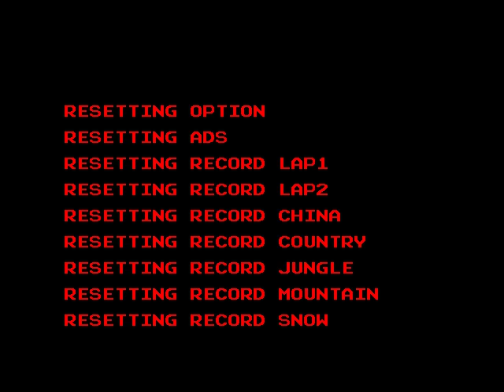Dirt Dash (Rev. DT2) (ATTRACT MODE)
MAME ID: dirtdash

You take part in the Forest Valley Challenge, which is by default 1 lap around from the starting point of any 5 sections. These sections are as follows, along with it's difficulty:

City - Very Easy
Hill - Easy
Jungle - Medium
Mountain - Hard
Snow - Very Hard

You select from 3 cars, which varies by level:

Desert Arrow - Beginner
Blue Dragon - Intermediate
Red Lightning - Expert

It's you and 6 rivals. Do you have what it takes to survive the 5 sections and take first place?

- TECHNICAL -

Namco Super System 22

- TRIVIA -

Dirt Dash was released in December 1995 in Japan.

If you watch Big Time Rush on TeenNick, the Big Time Rush band has a Dirt Dash cabinet in their apartment. The marquee was stripped most of it's graphics. This change was unknown, but it can be assumed to avoid legal issues with Namco.

* T.T. Mode - Time Trials: Hold the brake pedal, accelerator pedal and view button, then insert coin. If the game is set to Free Play, press on the accelerator pedal last.

* Car Setting Mode: Enter T.T. Mode using the above instructions, but hold the view button, accelerator and brake pedal in the stage select and car select screens. Wait for the time to finish on your desired course and car, and the settings for the following will show:

- Front Spring
- Rear Spring
- Front Damper
- Rear Damper
- Front Stabilizer
- Rear Stabilizer
- Front LSD
- Center LSD
- Rear LSD

The settings for each range from 1 (soft) to 6 (hard) and the time allocated is 10 seconds before the race begins.

* Front View: Press the View button 6 times at any time during the race. The HUD is also hidden (time left, section times, map, .etc)

- CONTRIBUTE -